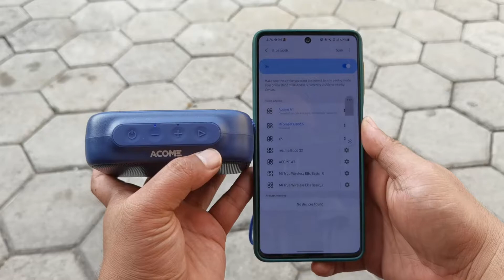Review ACOME A1 - Bluetooth Speaker 70 Ribuan Paling Laris